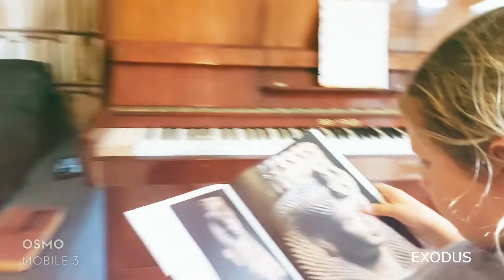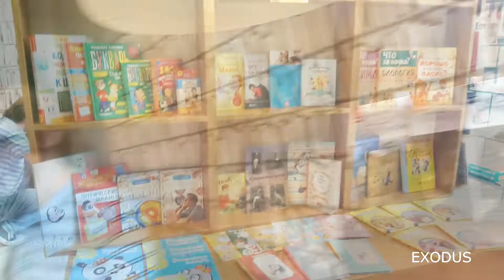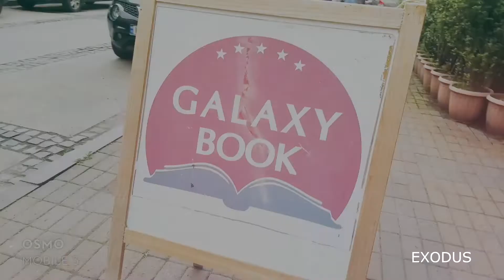ДОСУГ В БАТУМИ! ПОЧИТАЕМ? GALAXY BOOK! ЛЮБЫЕ КНИГИ И УЧЕБНИКИ НА РАЗНЫХ ЯЗЫКАХ!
ДАМЫ И ГОСПОДА!
ВАШЕМУ ВНИМАНИЮ ПРЕДСТАВЛЯЮ КНИЖНЫЙ МАГАЗИН GALAXY BOOK. В НЕМ ЕСТЬ ПРАКТИЧЕСКИ ЛЮБЫЕ КНИГИ А ТАКЖЕ ЧИТАЛЬНЫЙ УГОЛОК!
ДОБРО ПОЖАЛОВАТЬ!